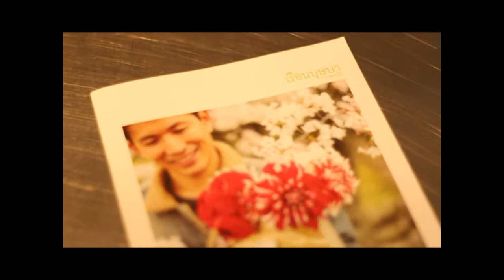คุณ บิ๊ก ปณิธาน " เรือนบุษบา " ผู้ชายกับร้านดอกไม้ By Who i am PROMO